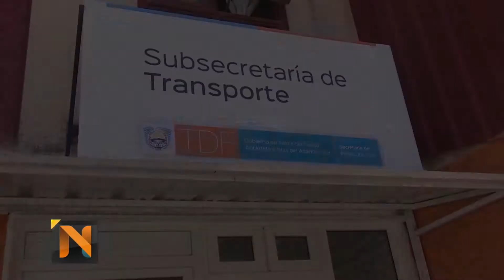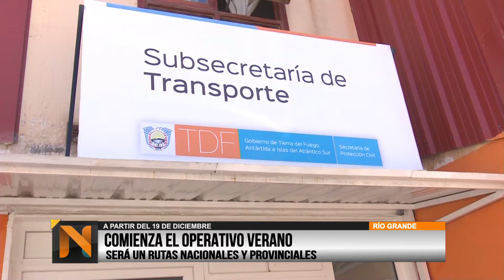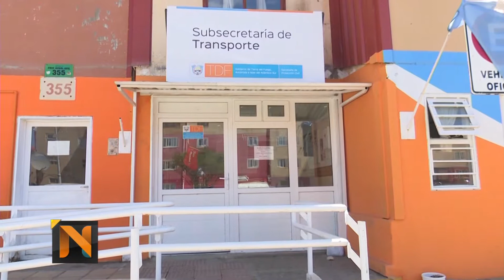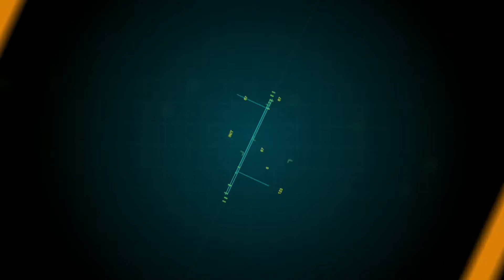TVP NOTICIAS EC 2 - 17/12/18